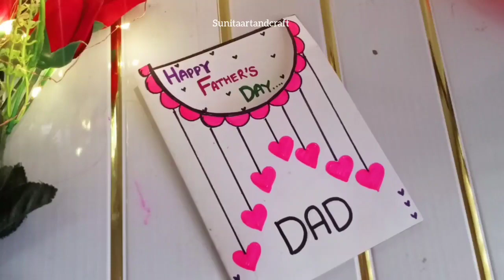3 Easy & beautiful Father's day greeting card | Father's day gift| Happy fathers day card|Gift ideas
Father's day greeting card easy and beautiful | Father's day gift| Happy fathers day card | Fathers  day Gift ideas |

how to make birthday cards at home

If you like to make handmade father's day card . fathers day gift ideas in lockdown  .fathers day gift ideas 2020

you need
1.Art paper(coloring thick sheet)
 2.pen
 3.scissors
4.Glue
 5.decorative stone

Topic cover 👇
Father's day gift
 Greeting card kaise banate hai
fathers day gift ideas
greeting card
father birthday gift
fathers day crafts
greeting

Fathers day greeting card easy and beautiful /happy fathers day card easy and beautiful | Fathers day card idea / Diy
Diy Father's day greeting card ideas | Handmade  Father's day card  | Fathers day suit card | Greeting cards for dad | Dad gifts | How to make Fathers day card